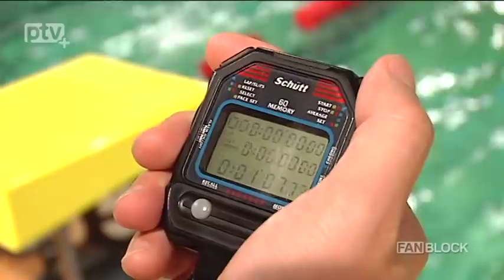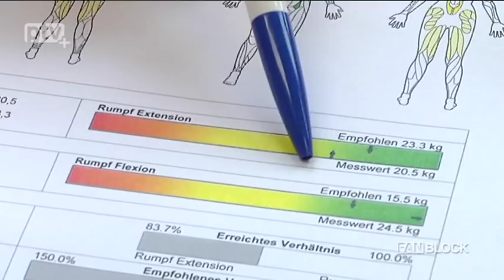FANBLOCK-TV: Die beste Saison ihrer Karriere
Die Schwimmerin Jenny Wachsmuth ist den meißten wohl eher unbekannt. Dabei ist die sympatische Dresdnerin eine der erfolgreichsten Wassersportlerinnen in der Landeshauptstadt. Dresdens „Seniorensportlerin des Jahres 2013“ krönte ihre herausragende Saison im August mit dem Gewinn von vier Goldmedaillen bei der Masters-Weltmeisterschaft in Kanada. Sie gewann über 400m und 800m Freistil jeweils mit Meisterschafts-Rekord sowie über 200m Schmetterling und 400m Lagen. Über 50m Rücken wurde sie Zweite. FANBLOCK hat Jenny Wachsmuth einmal besucht.